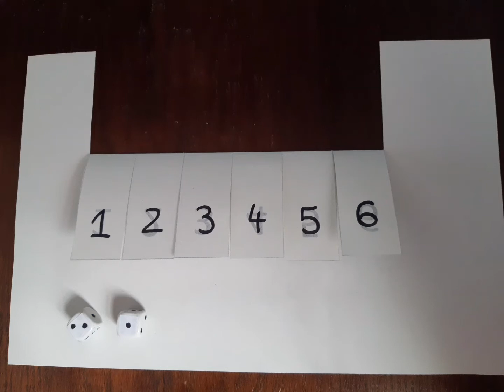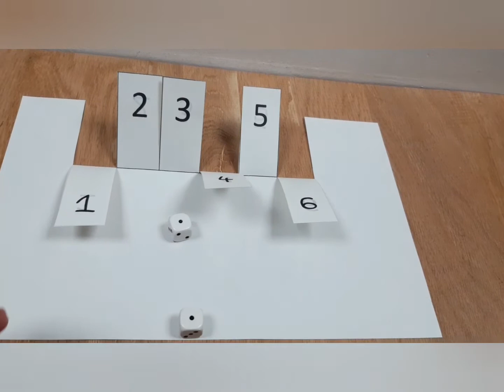Fermer la boite présentation MS